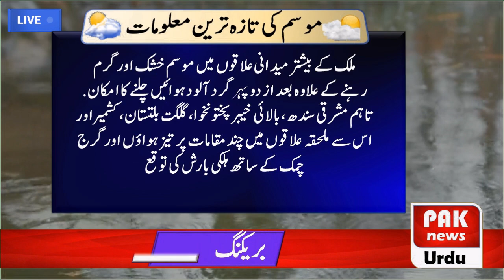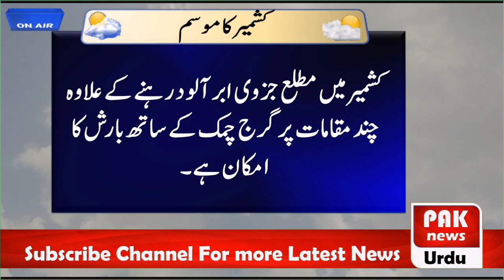Pakistan Weather Report / Today Weather Report / Pak Weather Live